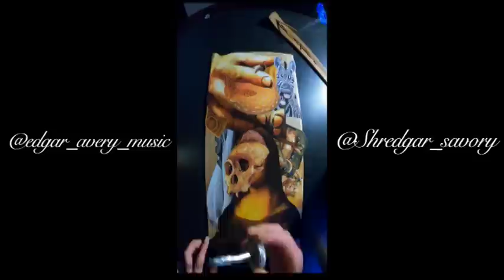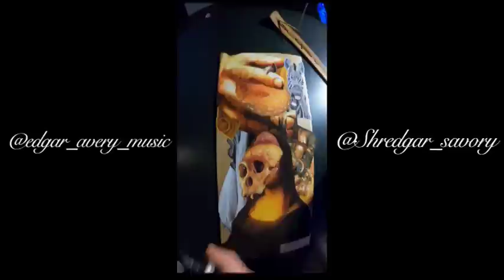Edgar Avery - First Song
Music video for my First song, off my first album; 'EA'
Follow on Instagram and Facebook @Edgar Avery Music
view the art gallery on my Instagram art page @Shredgar_Savory_Art